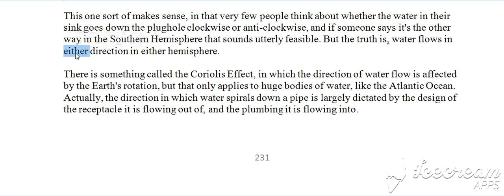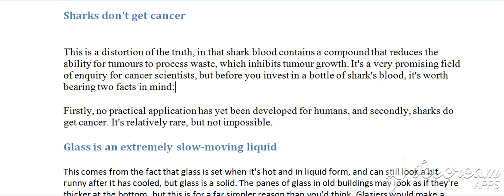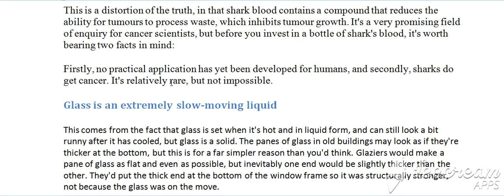100 Raportet e fundit, Raporti 98, D (Bejini SUBSCRIBE per te pare te gjitha videot)